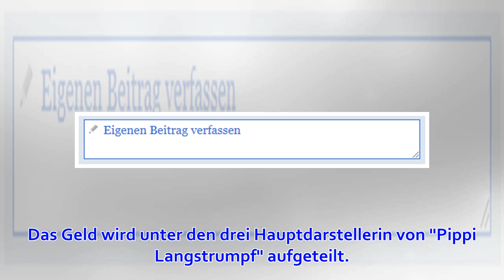Annika kann sich nur dank Spenden einen Arzt leisten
Reich wurde Maria Persson (59) durch ihre Rolle in den kultigen Kinderfilmen nicht. Laut "Bild" verdiente die gebürtige Schwedin gerade mal 900 Euro als Pippis Freundin Annika. Inzwischen lebt Persson in Spanien, ist seit sieben Jahren arbeitsunfähig und g...